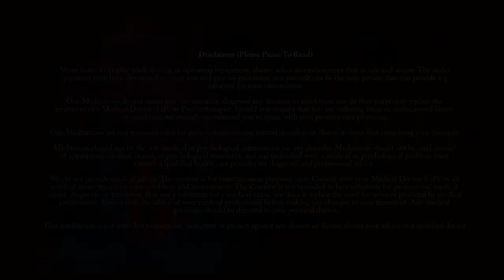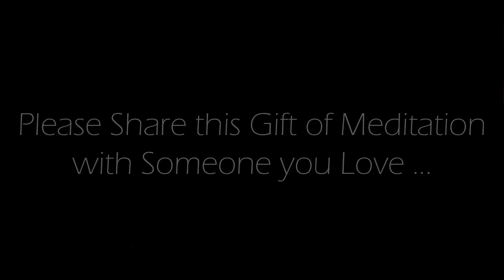Guided Meditation ~ The Gift of Letting Go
This is an Original 10 minute guided  meditation recorded by us.    Letting go is not always easy, but it is an act of liberation.  It is about releasing the weight of the past, the worries of tomorrow, and the burdens that weigh upon your heart. It is about allowing yourself to be present in this very moment, embracing the possibilities that lie ahead. We encourage you to free yourself from the shackles of regrets, doubts, and fears.  Let go of the things that no longer serve you, the negative thoughts that hold you back, and the attachments that hinder your growth.  Allow yourself to breathe deeply, inhaling the limitless potential of the day.  In this process of letting go, may you find peace, clarity, and a renewed sense of purpose.  May you discover the strength to forgive, both yourself and others, and experience the healing power of acceptance.  Embrace the beauty of impermanence and the ever-changing nature of life.

Credits:
Voice spoken:  Original commentary recorded by us.
Background Image: Original image produced by, and exclusively owned by us.
Background Music:  Exclusively owned and produced by one of our team members.